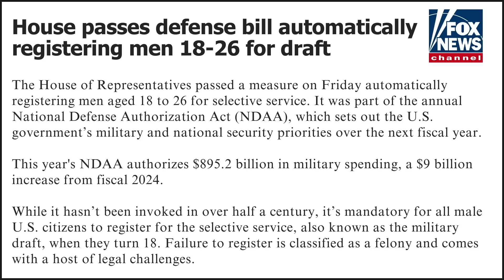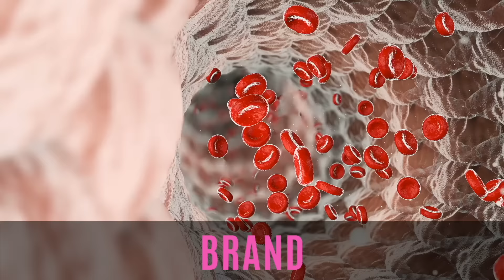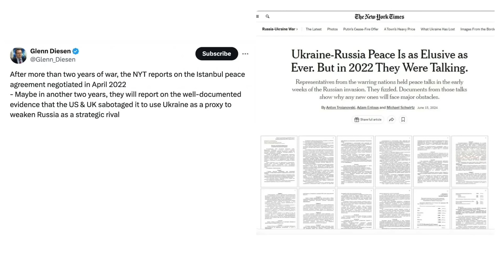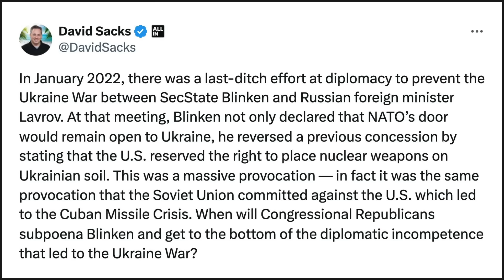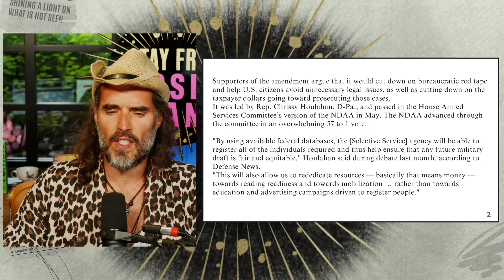IT’S STARTING – America Begins MANDATORY Military Draft & Prepares For All Out War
As Putin offers Ukraine a peace deal NATO rejects it out of hand. So, as the US moves towards imposing a mandatory military draft, are we being prepared for all out war?